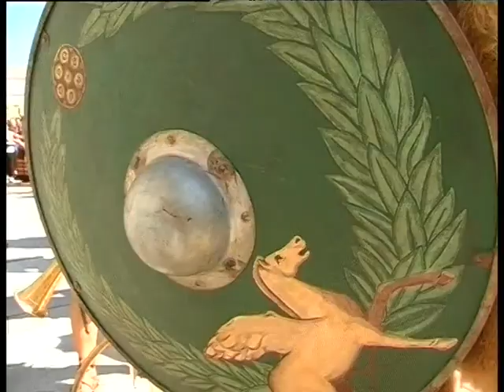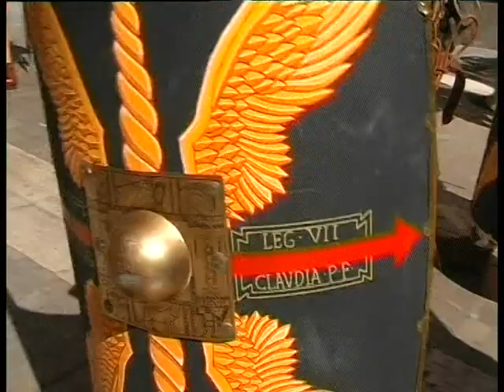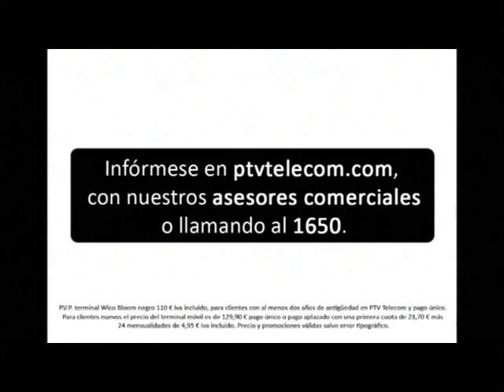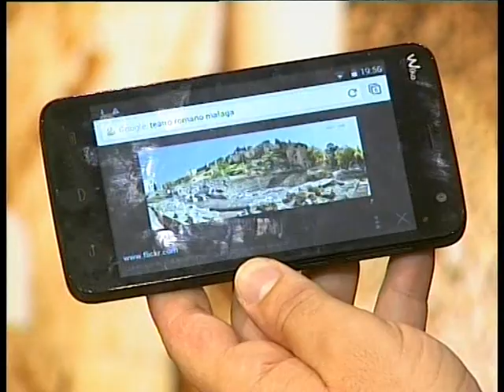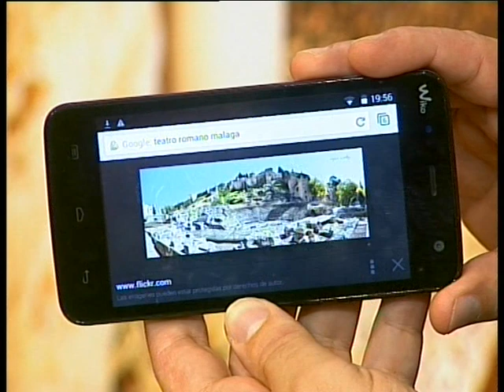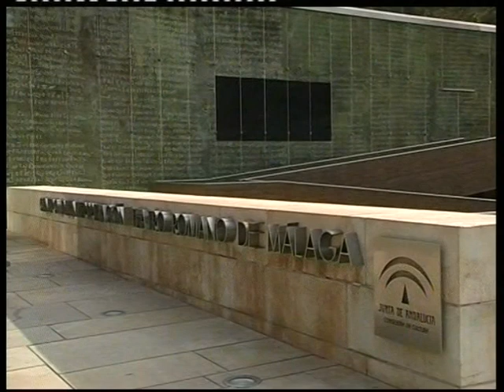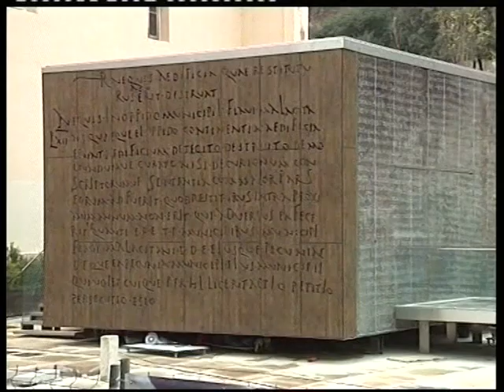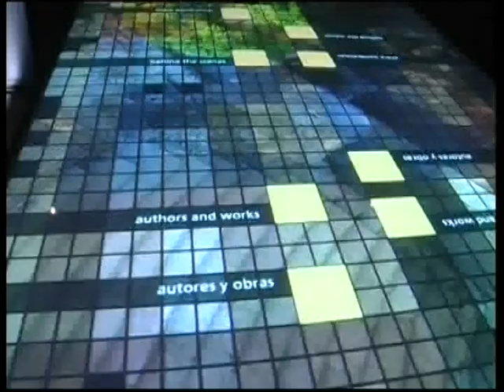PTV Málaga: Patrimonio y Tradiciones 22 Septiembre 2014